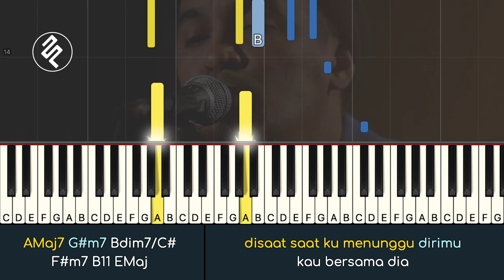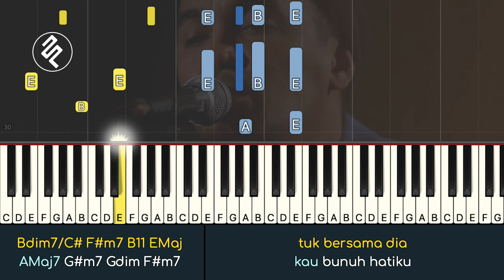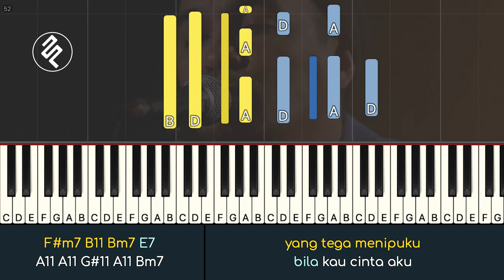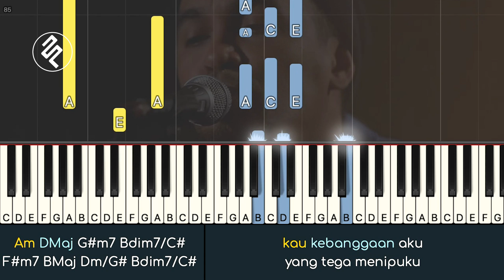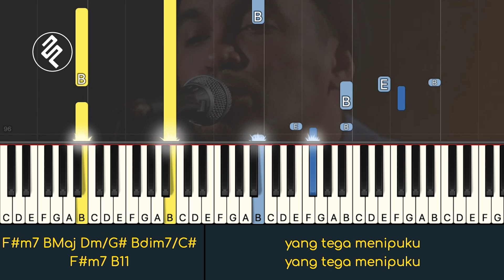Glenn Fredly - Tega Piano Cover Instrumental / Chord / Lirik / Tutorial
Lirik Glenn Fredly - Tega Piano Cover Instrumental / Chord / Lirik / Tutorial:
ditengah rasa rinduku yang menggebu
kau bersama dia
disaat saat ku menunggu dirimu
kau bersama dia
bila kau cinta aku
mengapa kau tipu diriku
tuk bersama dia
kau bunuh hatiku
saat ku bernafas untukmu
kau kebanggaan aku
yang tega menipuku
tuk bersama dia
hoooooo kau bunuh hatiku
saatku bernafas untukmu
kau kebanggaan aku
yang tega menipuku
yang tega menipuku
yang tega menipuku